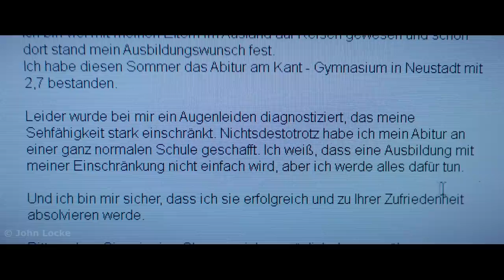The guy is completely blind and carefully concealed it from others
At a young age, a guy named Saliya lost 95 percent of his vision. But that didn't stop him from fulfilling his cherished dream.